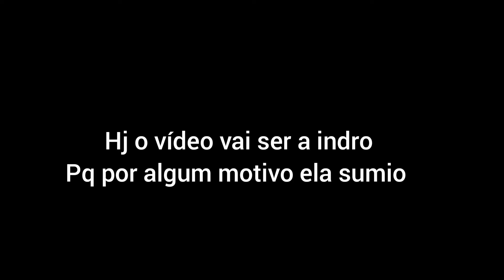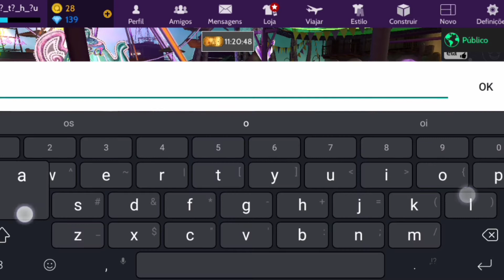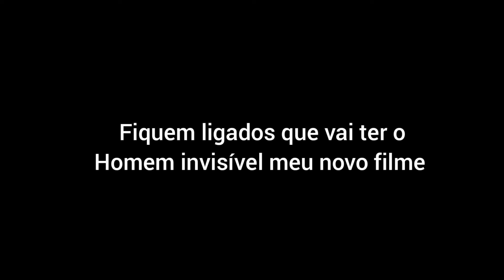Visitando lugares no avakin life #1 (com minha voz)